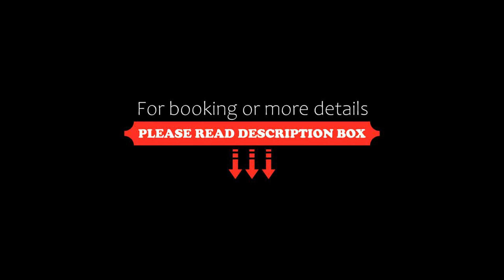The Cypress Mercure Hotel Nagoya, Nagoya, Japan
About Property:
Just a 5-minute walk from JR Nagoya Station, The Cypress Mercure Hotel Nagoya offers international and buffet restaurants, massage services and a business centre. Rooms have a minibar and a satellite TV.
The tastefully decorated rooms at The Cypress Mercure Hotel Nagoya comes with a safe and desk. The attached bathroom includes a bathtub and slippers.
The hotel is a 10-minute walk from the Midland Square Toyota-Mainichi Building. From near...
Property Type: Hotel
Address: 450-0002 Aichi, Nagoya, Nakamura-ku Meieki 2-43-6, Japan
Searching For
1. The Cypress Mercure Hotel Nagoya - Nagoya - Japan
2. The Cypress Mercure Hotel Nagoya - Nagoya - Japan Address
3. The Cypress Mercure Hotel Nagoya - Nagoya - Japan Rooms
4. The Cypress Mercure Hotel Nagoya - Nagoya - Japan Amenities
5. The Cypress Mercure Hotel Nagoya - Nagoya - Japan Offers and Deals
Audio Credit:
Track Title: Blank Slate
Artist: VYEN